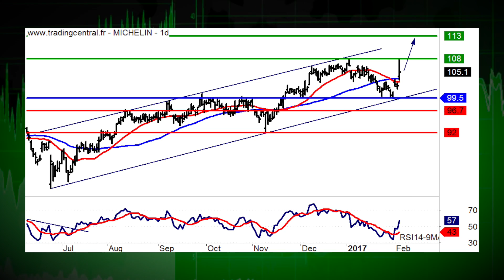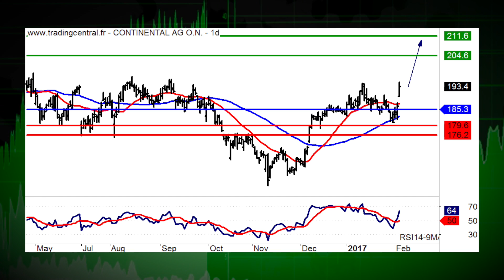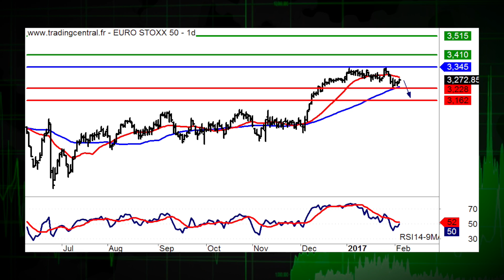06/02 LE JT DES PRODUITS DE BOURSE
06/02 /17 Dans lactualit, Michelin et Continental. La recommandation du jour, cest Siemens dUnicredit (E815T / ISIN : DE000HV1NZ90). Aujourd'hui, coup de projecteur sur lindice Eurostoxx50.